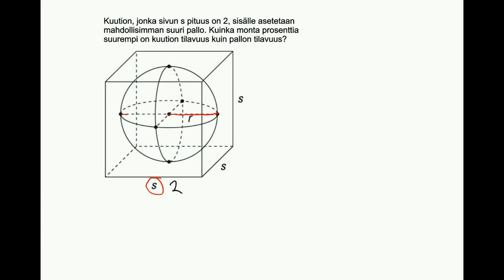Kuution tilavuuden suhde pallon tilavuuteen